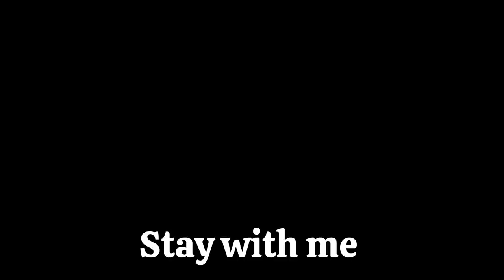Sunday fun with bad boys. fishing 🎣